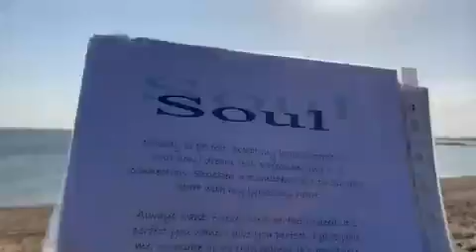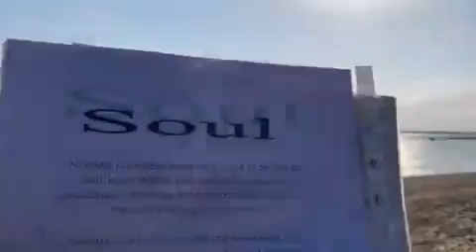Soul 29 06 2013 poem i wrote for real life dreamsbook@dannysloggettmycopywrite